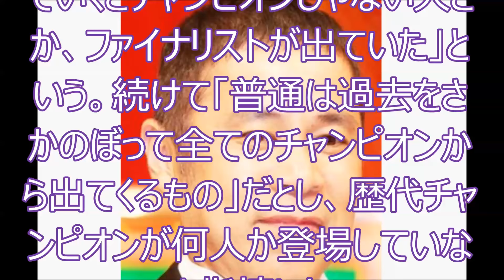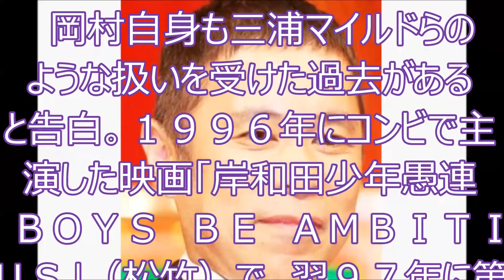ナイナイ岡村「Ｒ－１」の演出に苦言